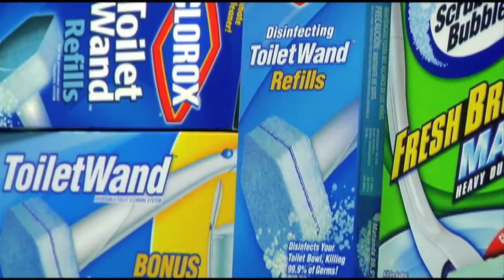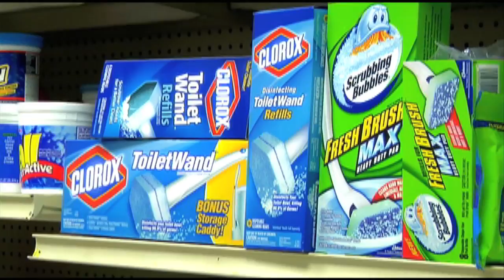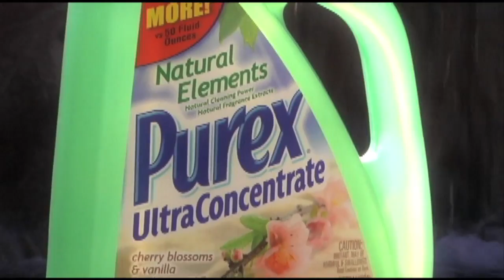Henkle - Corporate Demo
This corporate demo that I edited was created for Henkle.  Henkle is the maker of various house hold products such as Purex and Dial Soap.